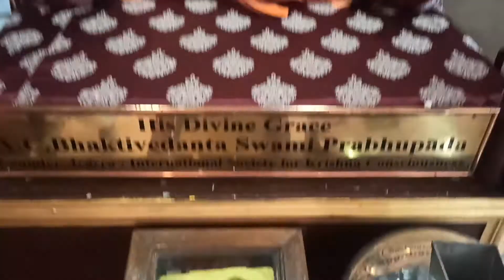Darshan Arathi 04/10/2021 at ISKCON Sheshadripuram